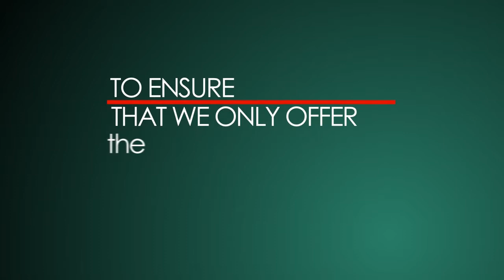Buy Pre owned Rolex watches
If you are looking for the highest quality Pre owned Rolex, Swiss Watch Time is the only online seller to consider.

Every Pre Owned Rolex we sell must first pass a series of rigorous tests and standards of quality.

First, our CW21 certified watchmaker checks the Rolex for authenticity and then assesses the condition of the watch.

To ensure that we offer only the highest quality pre owned Rolex collection, each watch is individually tested.

If necessary, our pre owned rolex Watches are serviced and then sent to quality control for further inspection.

We invite you to review our online collection.

or visit us online at